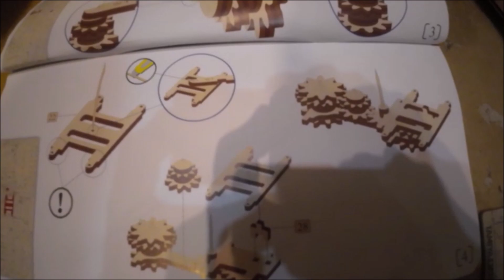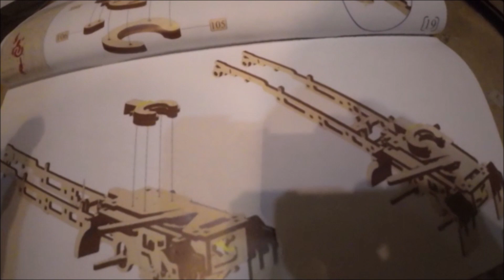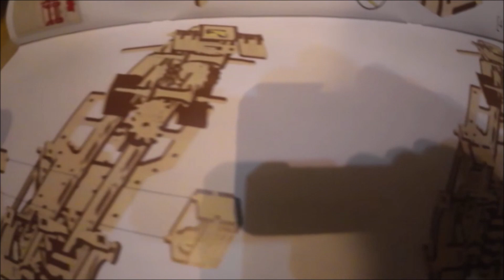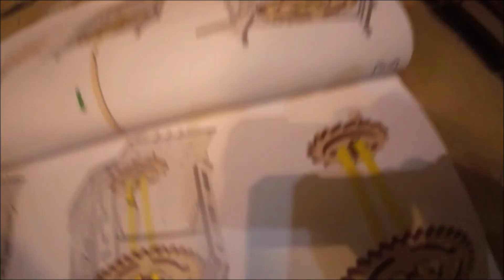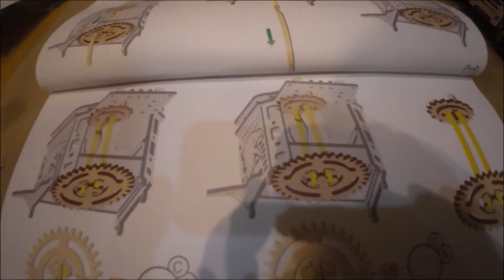ウッドトリック「ビッグリグ」組み立てキット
製作難易度：５　部品点数：４８５
構造上、通常の組み立てではおそらく動作しない。
ギアの配置がなめちゃくちゃうえに、動作は輪ゴム16本（４×４）という無理な構造です。　１つの平ギアに２つの平ギアを、シャーシを挟む形で垂直に回転させる部分や、ピストンを動かす部分にも垂直ギアを使っています。　ギア軸につま楊枝を使っており、回転する際の摩擦が大きくなります。（通す穴を僅かに拡大することが求められる。）　ほとんどのギアがシャーシに密着した形で配置されており、シリコングリスを塗ったところで摩擦が減らない。
輪ゴムがつながる主ギアは、木製のスリーブをベアリング代わりにしているため、摩擦が大きすぎる。
＊一部のギア軸は、金属製に交換しました。
＊輪ゴムの本数を28本（７×４）に増やしました。